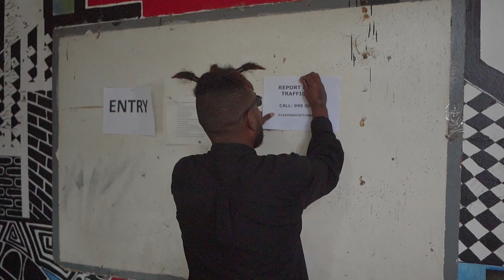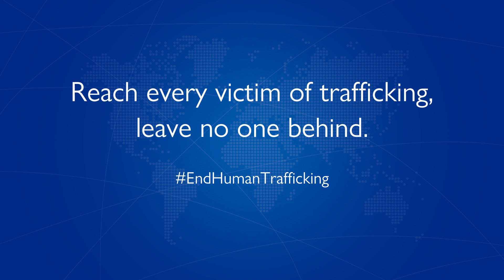Solomon Islands - WDATIP Music Video